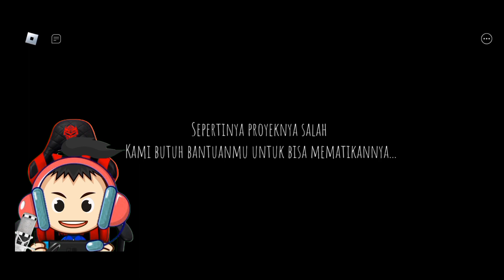Lariiiii...!!!! kita dikejar monster robot & huggy wuggy || project playtime Roblox indonesia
tonton juga videoku sebelumnya yea.. :
Escape spongeboy and krispy krab patty